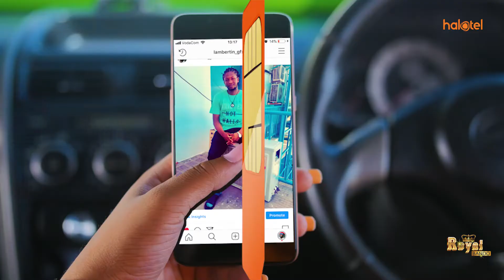KITWANGA AELEZEA ANAVYOMKUBALI HARMONIZE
Mbunge wa Misungwi (CCM), Charles Kitwanga wakati wa mahojiano maalumu na MCL Digital yaliyofanyika nyumbani kwake jijini Dodoma Mei 5, 2019 amesema anapenda kusikiliza muziki wa miondoko ya taratibu na hupenda nyimbo za msanii Harmonize kutoka WCB.